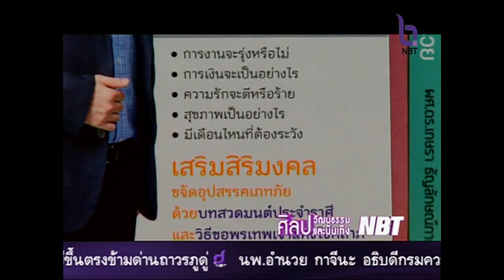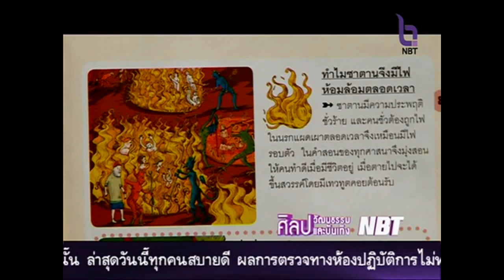ศิลปวัฒนธรรมและบันเทิง NBT 27 มกราคม 2559